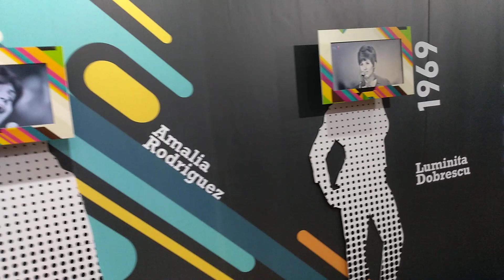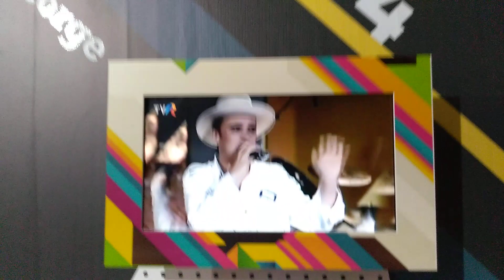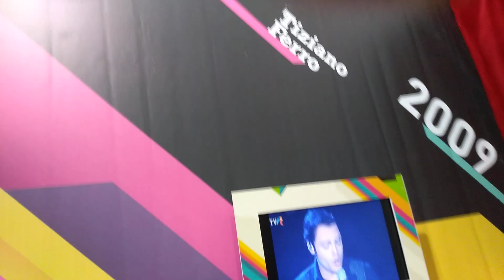Cerbul de Aur 2018 Brasov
Prezentarea tuturor castigatorilor de la Cerbul de Aur